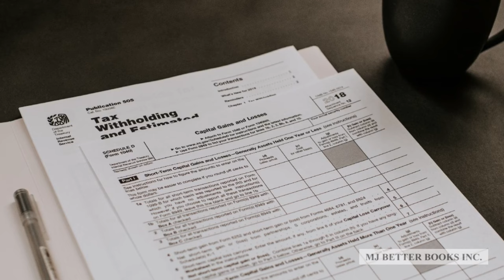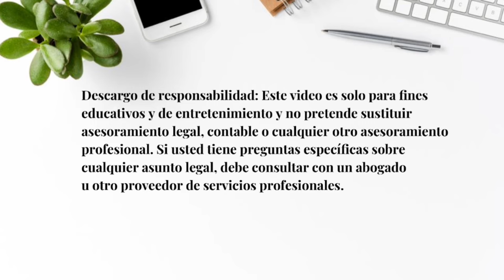A que NOMBRE DEBEN de ESTAR los VEHICULOS en un NEGOCIO para DEDUCIRLOS de IMPUESTOS? #68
¿A que Nombre deben de estar los Vehiculos en un Negocio para poder Deducirlos de Impuestos?

En este Episodio te cuento a que nombre debes de tener los vehiculos, carros, trocas, camionentas, etc. registrados para poder deducirlos en los impuestos de tu negocio.